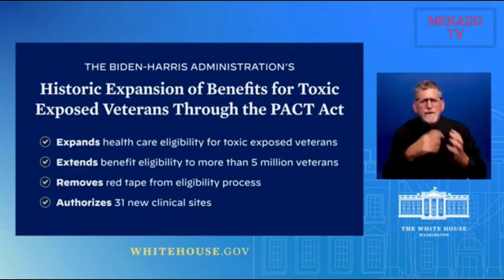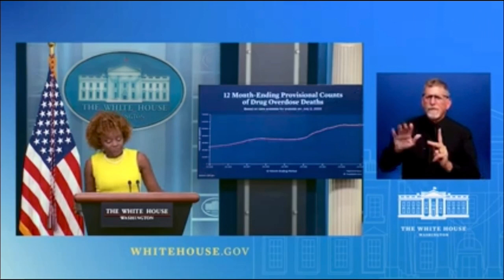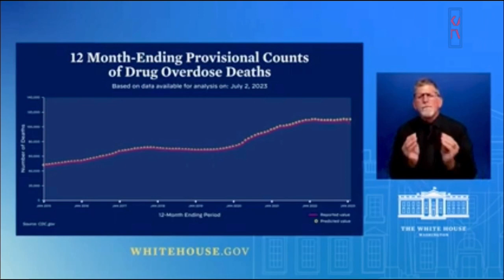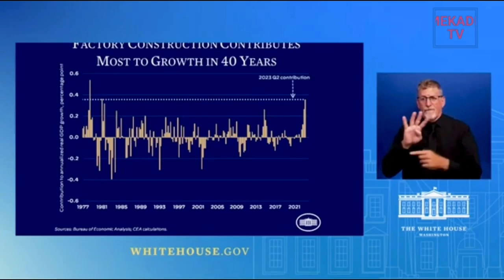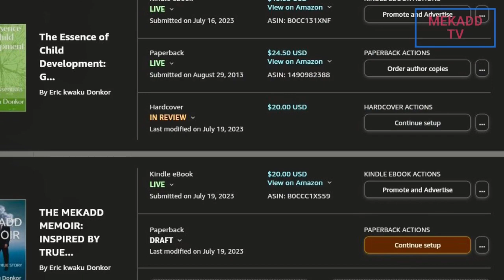WHITE HOUSE PRESS BRIEFING WITH PRESS SECRETARY KARINE JEANE-PIERRE 27-07-23